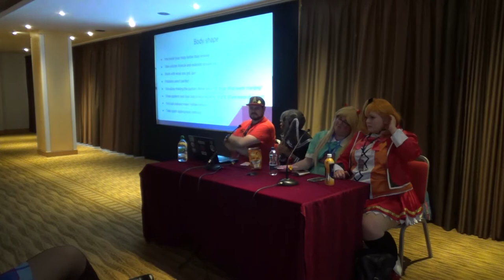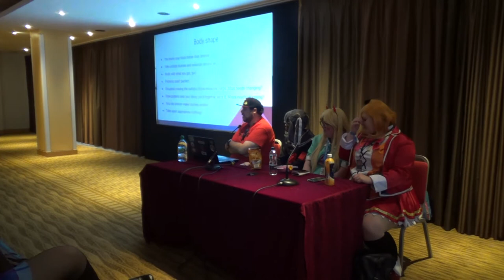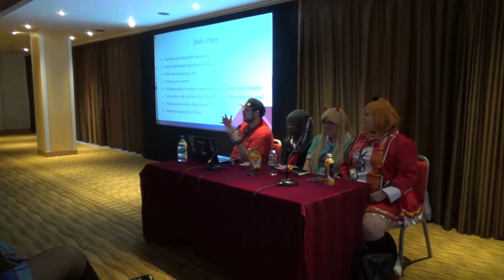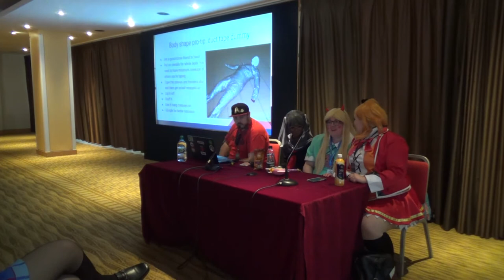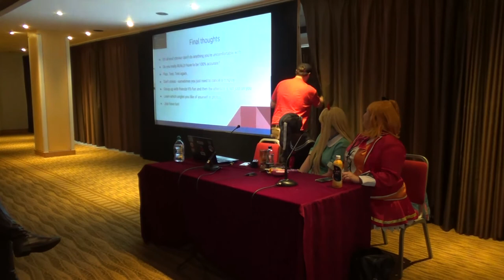Quest VideoHub: Body Confidence in Cosplay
We all know cosplay is a lot of fun but one of the big things that limits people in what they do is their own confidence. Our panel of diverse cosplay hosts will give advice on how you can step out of your comfort zone and enjoy a wider world of costuming.
Filmed by the Kitacon VideoHub Team and Edited by Stagga.

Filmed by VideoHub
Edited by Stagga

Alex "Stagga"
Chicken
Zelly and Tom of Team Neko
James
Poppy
Steph